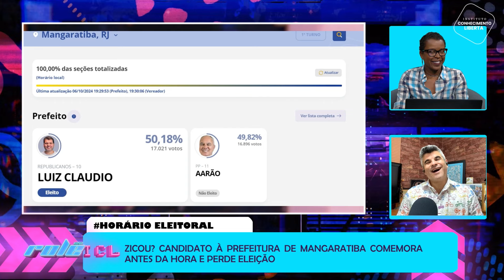ROLÊ ICL - 10/10/24 - NUNES FUGIU, SEGUNDO TURNO TENSO E BRISA BRACCHI NO ROLÊ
Nunes não vai ao primeiro debate do segundo turno;

Primeiro debate do segundo turno vira sabatina do Boulos;

Paraná pesquisas aponta Nunes com 52,8% e Boulos com 39%;

Marçal muda site de campanha para propaganda de seu novo curso mindset;

Candidato à prefeitura de Mangaratiba comemora antes da hora e perde eleição;

Deputada diz que cota mínima de 30% de candidaturas femininas foi descumprida;

Candidatos ex-bbbs que tentaram a vida política;

Desafios da esquerda em Natal, o segundo turno entre Paulinho Freire (união) e Natália Bonavides (PT);